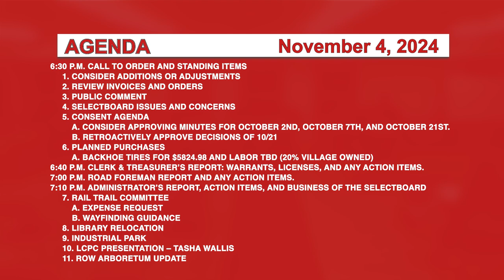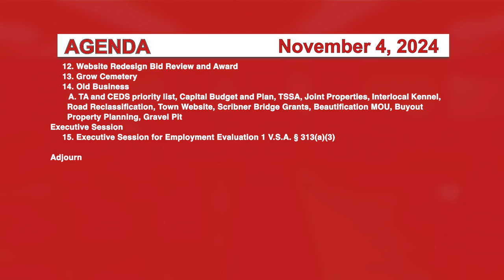Johnson Selectboard 11/4/24